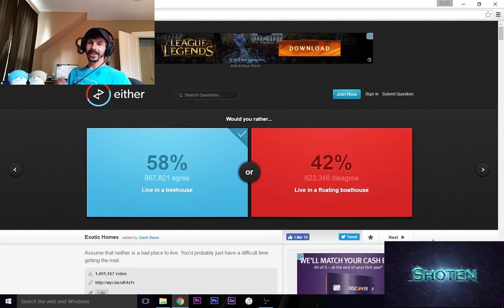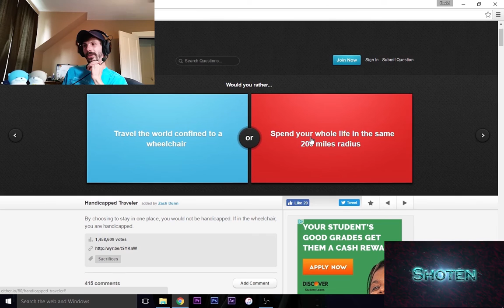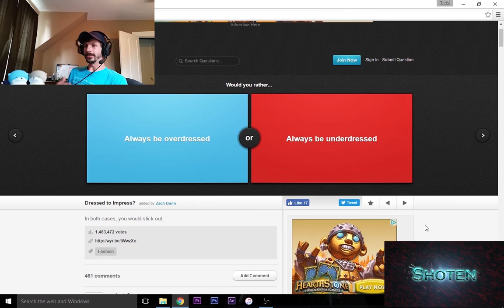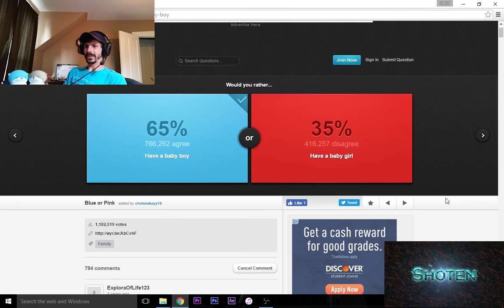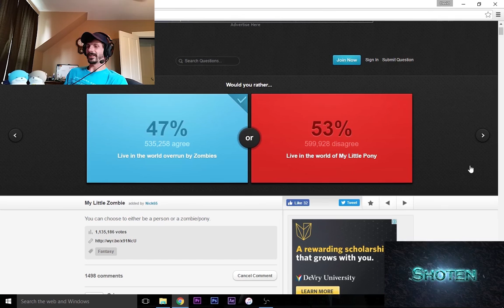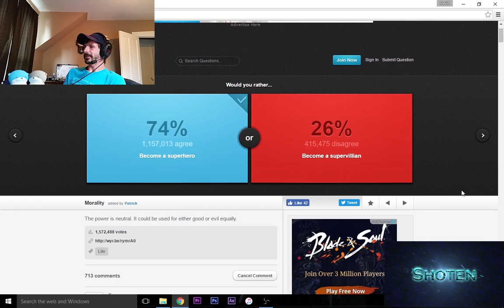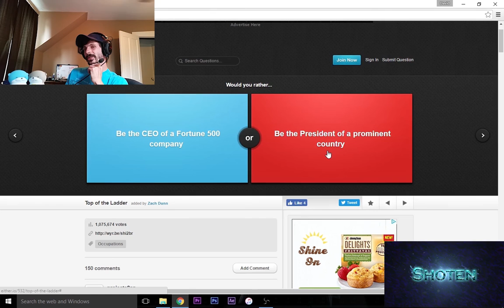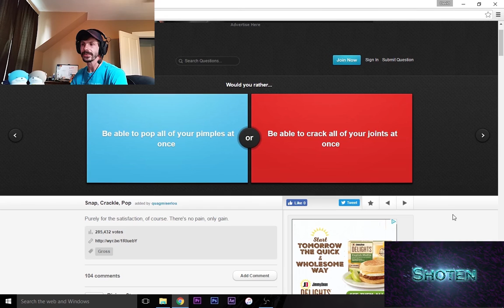PIMPLE POPPING OR JOINT CRACKING? | Would You Rather #1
PIMPLE POPPING OR JOINT CRACKING? | Would You Rather

So many great questions to ponder! I found this game to be very interesting and very entertaining!